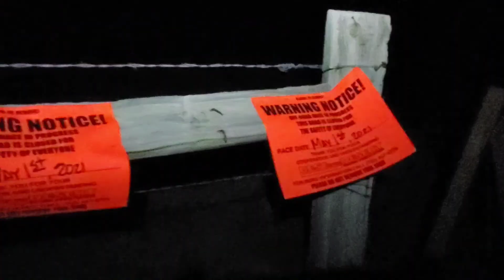Driving Nevada To Idaho - Part 2- Camping At The Summit - Caliente, Nevada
Plan on camping in this part of Nevada...it's pretty but desolate!